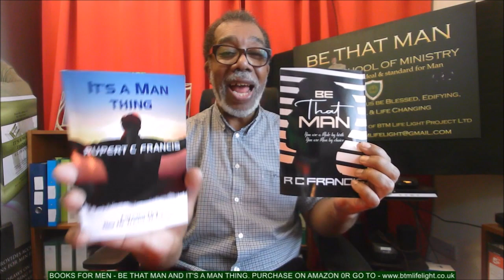Mens Devotional - God is after Himself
One for the Brothers. Here is today's latest Be That Man – Men’s School of Ministry- Men’s Devotional week 25 (With Pastor Colin Francis)" JOURNEY TO MANHOOD" GOD IS AFTER HIMSELF- taken from the book IT'S A MAN THING BY RC FRANCIS. WHICH CAN BE PURCHASED ON AMAZON". Be blessed, edified, and encouraged.
Please Share! Thank you. PC